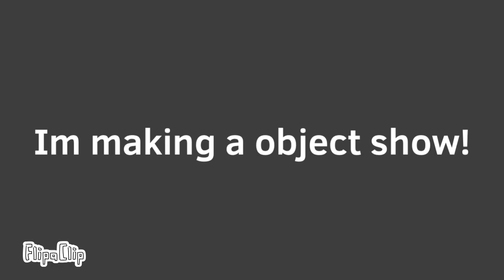Thank you for 100 subs!